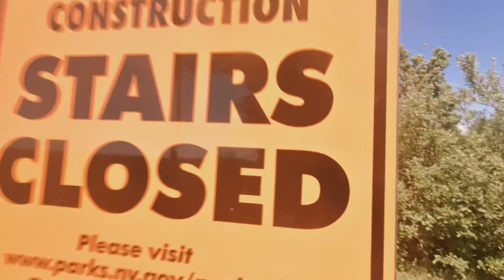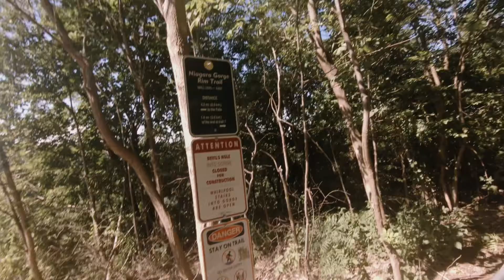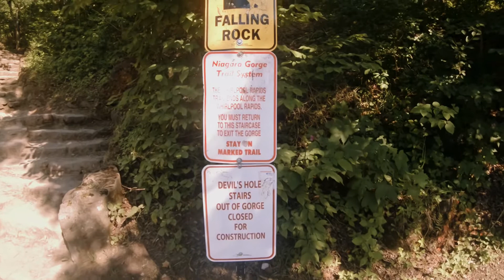A Visit to Whirlpool State Park HD Version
This was shot at Whirlpool State Park in Lewiston New York, one of the nicest places I know. I decided to post two versions, SD and HD. I wanted to see if the difference in the LumaFusion export was obvious. Based on the YouTube recommendations, I did the SD one at 1080 and 15 Mbps and HD at 3K (GoPRO Shoots at 2.7k) and 75Mbps. Is the HD version excessive? Does the SD version look fine as promised? These are the questions I am trying to answer.

Oh yeah, and enjoy the video. I hope you like the music, but I wasn’t expecting to do such a long video, so I apologize for the monotonous themes.

Footage is all shot on the GoPro Hero 7 Black at 2.7K, 24fps at 1/48 and rendered using H264.

Music and Loops by Bob Maulucci (unless otherwise noted)

“Whirlpool” by Bob Maulucci written and track in Ableton Lite Live 10 using the Arturia MiniLab MK II.

GoPro Hero 7 Black
Insta360 One X
Canon 77D
Arturia Mini Lab MKII